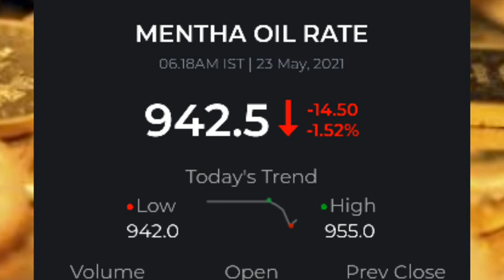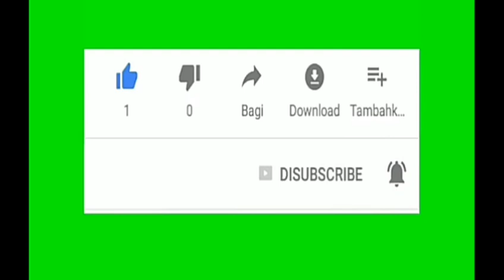23 may 2021 Mentha oil rate today, आज शिबाली का भाव,23 may 2021 Mentha price